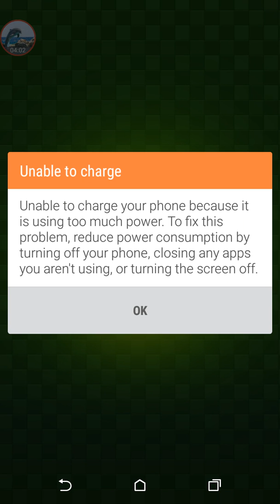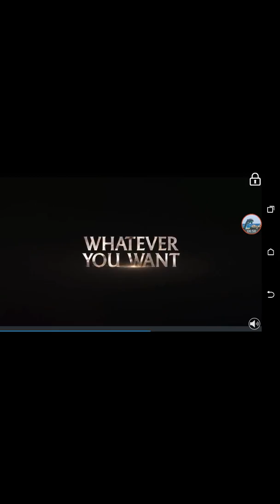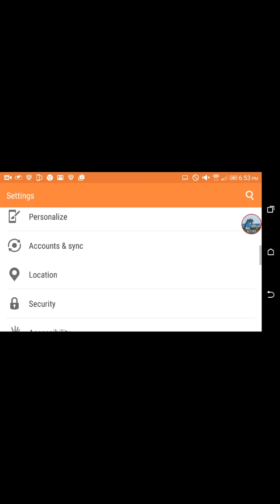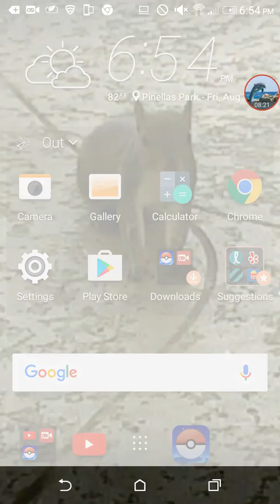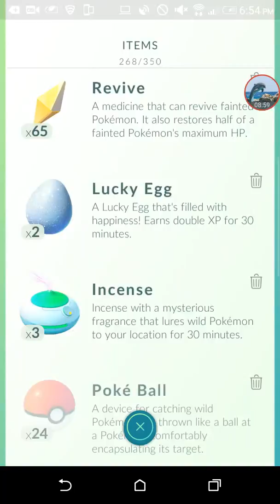Pokemon go wild snorlax caught .Episode 16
In this video I caught a wild snorlax hope you enjoy.